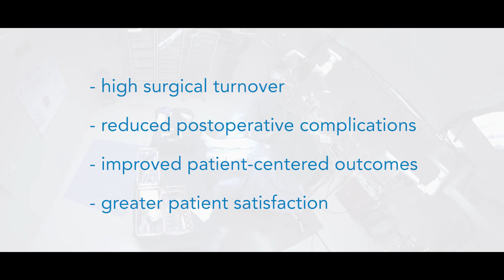GRIPPER MedEnvision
O Gripper® é um dispositivo auto-retrátil patenteado mundialmente. O mesmo permite aos cirurgiões executarem cirurgias com o mínimo de assistência e de forma procedimentalizada.

O dispositivo GRIPPER faz parte da solução Esy da MedEnvision, que proporciona eficiência otimizada, ergonomia de equipe aprimorada, implantação de equipe ideal e controle de infecção otimizado.

Em estudo recém publicado pelo "Journal of Orthopaedics", o uso do dispositivo de colocação de afastador ortostático - Gripper®, reduz o tempo de cirurgia, diminui a perda de sangue pós operatório e atenua as taxas inflamatórias pós-operatória na Artroplastia do Quadril Via Anterior.